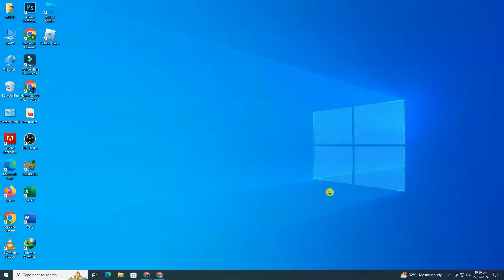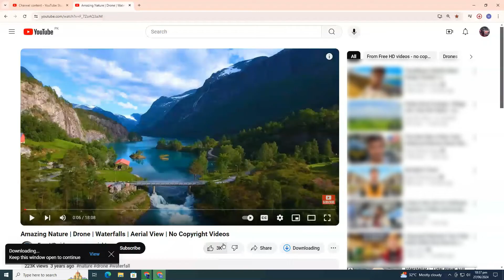How to Download YouTube Video in Laptop / PC Gallery (Without Watermark)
Welcome to our step-by-step guide on how to download YouTube videos in laptop/PC gallery without any watermark! In this tutorial, we will show you easy and effective methods to download YouTube videos straight to your laptop or PC gallery for free. Whether you're using Windows 10, 11, or any other Windows we've got you covered.

🔹 In this video, you'll learn:

How to download YouTube video: Detailed instructions to ensure you can save any video.
- How to download YouTube video in laptop: Techniques that work seamlessly on your laptop.
- How to download YouTube video in PC: Learn how to download on a desktop setup.
- How to download YouTube video in laptop Windows 10: Special tips for Windows 10 users.
- How to download YouTube video in laptop Windows 11 in gallery: Step-by-step instructions tailored for Windows 11.
- How to download free video for YouTube without watermark: Ensure your videos are clean and free from watermarks.
- How to download YouTube video for free.

Video Chapters:
0:00 – Method 1
0:39 – Method 2
1:39 – Outro

Follow these straightforward steps, and you'll have your favorite YouTube videos available offline in no time!